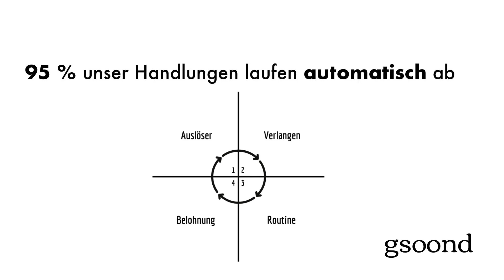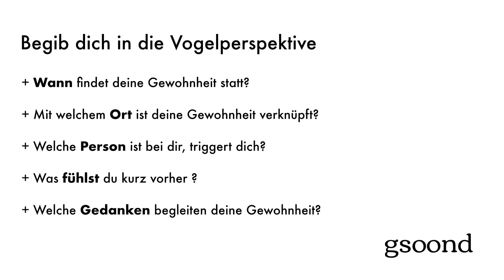Teil 2 - Vom Schweinehund zum Schoßhündchen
Wie entstehen Gewohnheiten?
Was verstehen wir darunter?
Wer oder Was löst diese aus ?

Dr. Gerhilt Kusatz

In unserer FB Gruppe findest du positive Menschen, Inspiration und Unterstützung.